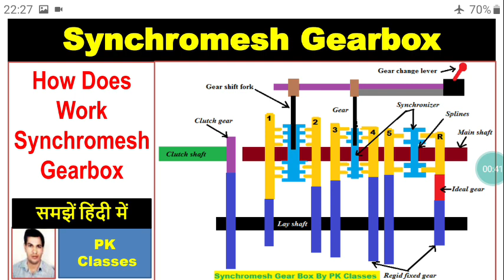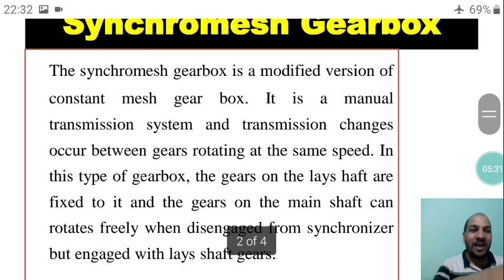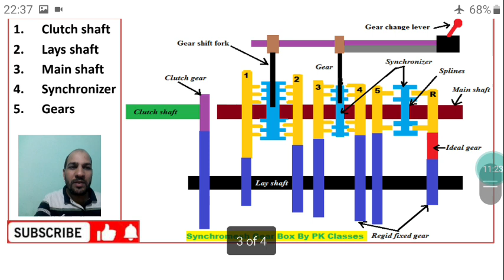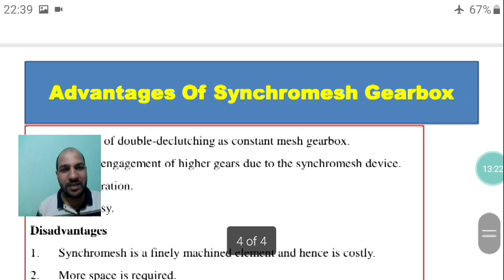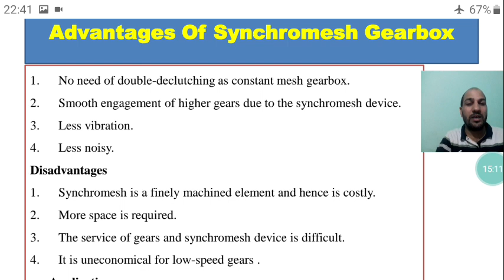Synchromesh Gearbox (हिन्दी)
Synchromesh gearbox, Parts, Working, Advantages, Disadvantages, Application